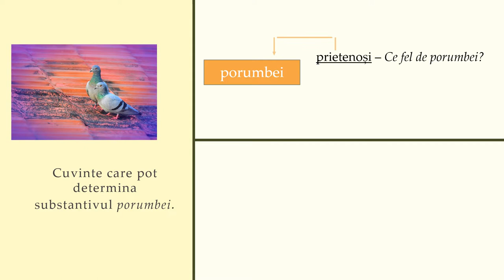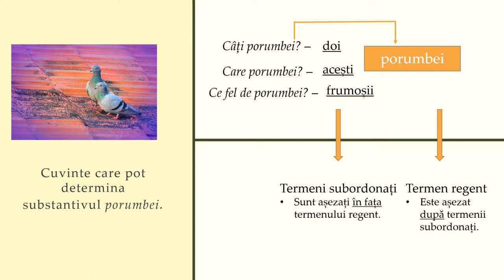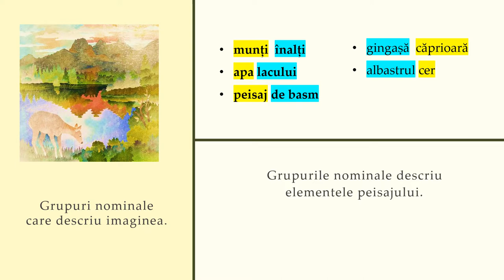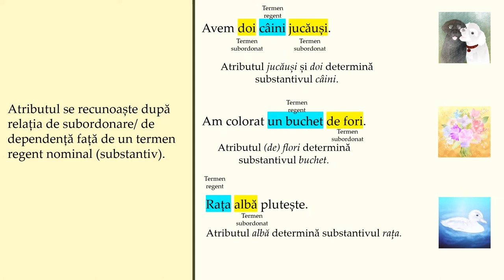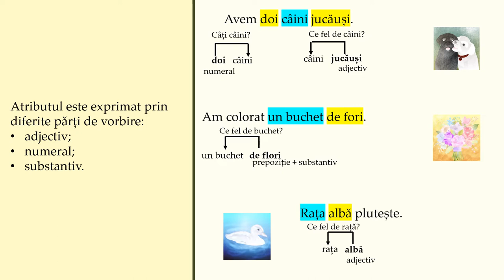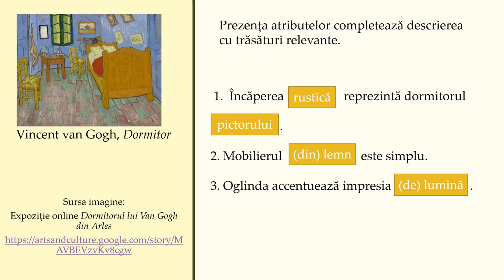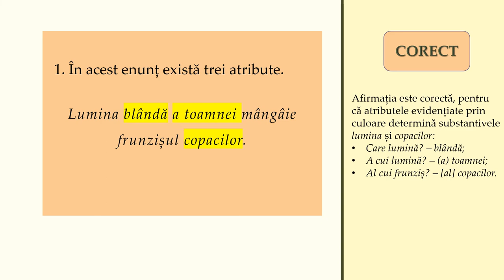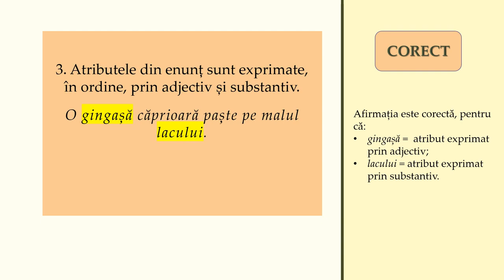Atributul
Resursa educațională vizează domeniul „Elemente de construcție a comunicării”, cuprinzând exerciții de consolidare a cunoștințelor despre
atribut, precum și exerciții cu tipuri de itemi corect/ greșit.
Conținuturile abordate sunt: grupul nominal, termen regent, termen
subordonat, atributul.
Această resursă poate fi folosită atât în activități față în față, cât și
online, în regim sincron și asincron.
Organizarea și desfășurarea activității de învățare:
- Elevii pot viziona individual videoclipul cu indicația de a nota și reține informațiile referitoare la atribut.
- În discuțiile online sau față în față, profesorul răspunde la
întrebările/ neclaritățile elevilor.